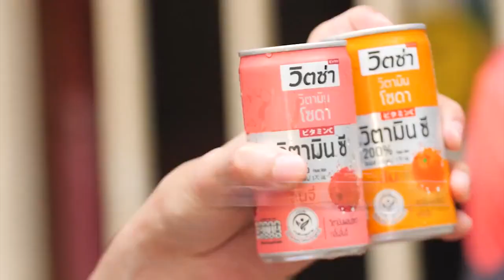Warcraft ep2 teaser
War Wanarat :
@/warwanrat

@/yinyin_anw